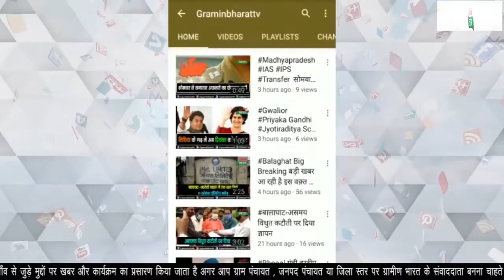16/02/2022 दिनभर की खास ख़बरों के लिए देखिये ‘ख़बर 25’ सिर्फ ग्रामीण भारत टीवी पर